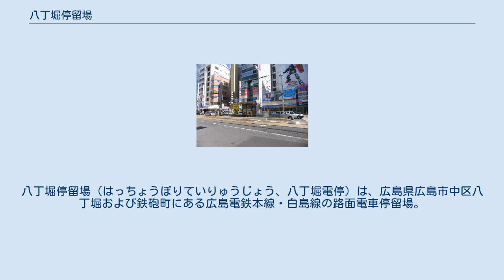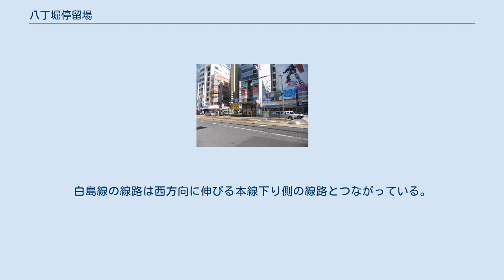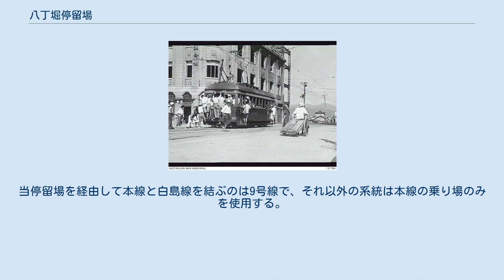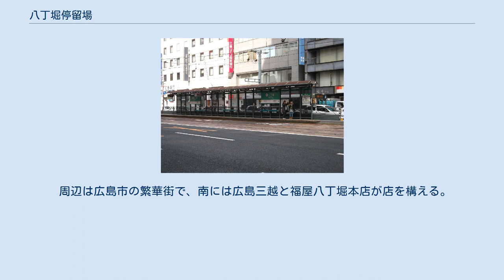八丁堀停留場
八丁堀停留場（はっちょうぼりていりゅうじょう、八丁堀電停）は、広島県広島市中区八丁堀および鉄砲町にある広島電鉄本線・白島線の路面電車停留場。
両路線の乗換え停留場である。
駅番号は本線がM7、白島線がW1。
 八丁堀停留場に乗り入れる2つの路線、本線と白島線は1912年（大正元年）11月に同時に開通し、当停留場もこれと同時に開設されている。
「八丁堀」の名からも窺えるように、路線は広島城の外堀を埋め立てて造られた道路上に敷かれ、白島線の線路は現在より西側の道路上に敷かれていた。
 1945年（昭和20年）8月6日の原爆投下により広島電鉄の市内線は被害を受けるが、本線は己斐方面から順次復旧し、同年9月には当停留場から紙屋町方面が、10月には広島駅方面も運行を再開した。
一方の白島線は戦後に新しく建設された白島通りへと路線が移設され、1952年（昭和27年）に運行を再開している。
当停留場の白島線ホームもこのとき100メートル東へ移設され、それまでの線路は廃止された。
 1946年。
後ろは福屋旧館。
 本線上り広島駅方面ホーム 白島線ホーム 白島線に到着した車両と石畳の様子 広島電鉄の市内線はほぼ全区間で道路上に軌道が敷設された併用軌道で、当停留場も相生通りと白島通りが交差する八丁堀交差点の上に軌道が敷かれている。
本線は東西方向に2本の線路が伸び、ホームはそれを挟みこむように2面置かれている。
ただし互いのホームは交差点を挟んで斜向かいに位置していて、交差点の東に広電西広島駅方面の下りホーム、西に広島駅方面の上りホームがある。
 いっぽう白島線の軌道は本線の両ホームの間から分岐し、2本の線路が北方向へ通じる。
白島線の線路は西方向に伸びる本線下り側の線路とつながっている。
ホームは交差点の北、上り線側に1面のみで、片面のみが線路に接するように配されている（単式ホーム）。
乗り場の北側には渡り線があり、折り返しの営業列車は上りホームに到着後そのまま折り返し、渡り線を通って白島方面へ向かう。
 1977年（昭和52年）には電車の接近を知らせる表示器が、1988年（昭和63年）には上屋が備え付けられている。
このうち接近表示器は2008年（平成20年）2月に改良が加えられ、到着までの時間や車両の種類も表示されるようになった。
駅員は配置されていない無人駅であるが、フラワーフェスティバルやとうかさんの開催時には出札要員が配置され、可搬式運賃箱を用いた運賃収受を行う。
 当停留場には広島電鉄が運行する系統のうち1号線、2号線、6号線、9号線、それに0号線が乗り入れる。
当停留場を経由して本線と白島線を結ぶのは9号線で、それ以外の系統は本線の乗り場のみを使用する。
 9号線は従来白島停留場と当停留場を結ぶのみだったが、2013年に当停留場から本線に直通し、江波線の江波停留場まで運行が延長された。
この直通運転の際には、白島行きが本線広島駅方面行きホームに、江波行きが白島線ホームに停車する運用となっている。
 周辺は広島市の繁華街で、南には広島三越と福屋八丁堀本店が店を構える。